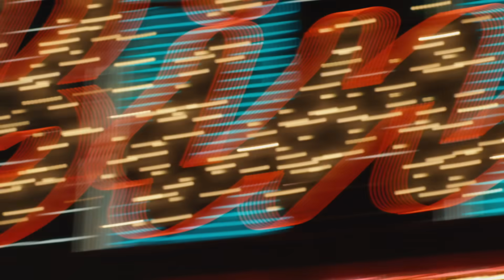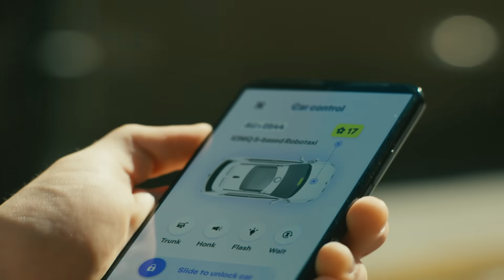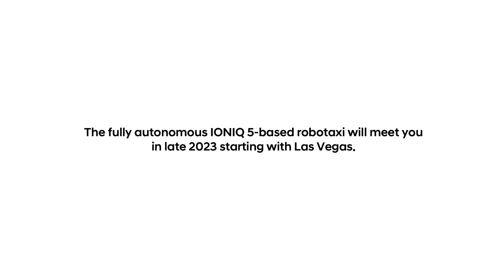What Happens in Vegas, Makes Our IONIQ 5-based Robotaxi Even Safer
Why did the IONIQ 5-based robotaxi train in Las Vegas?

The more we drive on difficult roads, the safer your ride will become.

Las Vegas is a city full of rare cases not found in other cities, and a mile in Vegas is unlike a mile anywhere else.